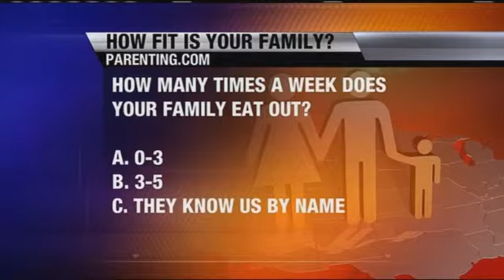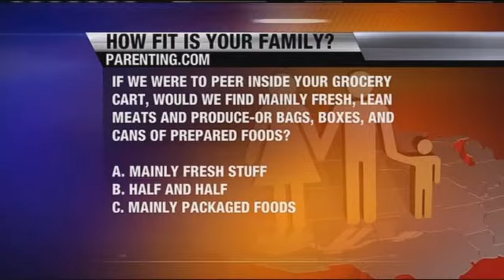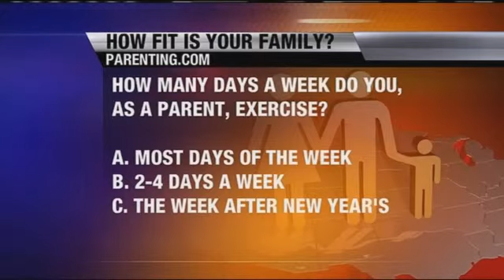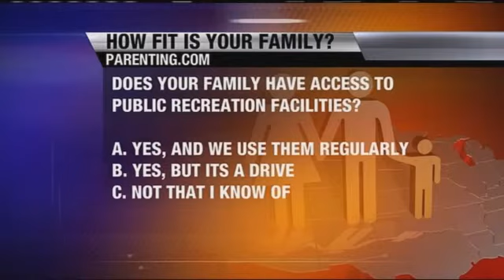08/27/12 Healthy Family Quiz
A quiz from Parenting magazine to help families make an assessment about their overall health. Take the quiz with us, and learn what areas you might need to improve.